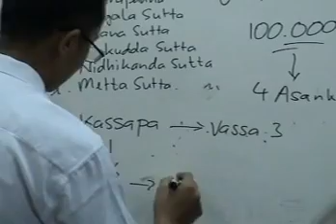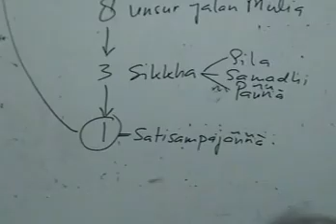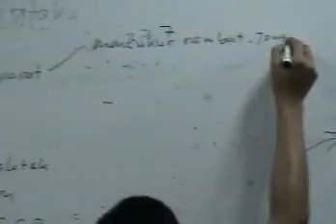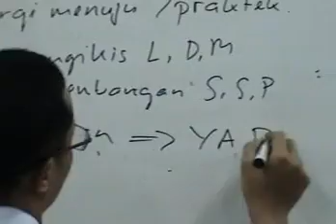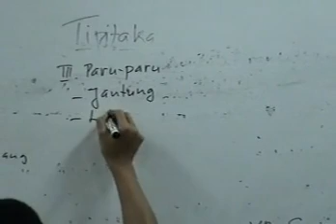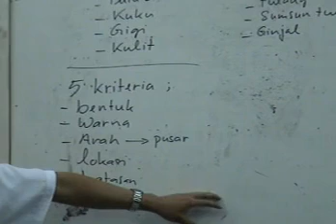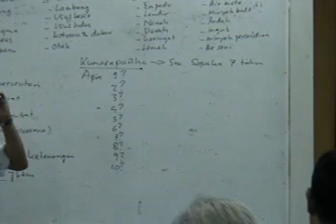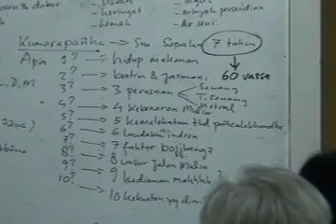Tipitaka part: 3/3 oleh : Alex Sander (YM Bhikkhu Subharo) - PPDAB Buddhasasana Study Group Bogor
Dhammaclass PPDAB (Pokok-Pokok Dasar Agama Buddha) ini terwujud, atas inisiatif Ramani  Sasanadewi Susan, Rama Aan Suherman, Rama Saman, rama Yusmin, dkk.
Untuk mengenang dan Katannukatavedi kepada para  mendiang Bapak Henry Ashadi, bapak Dody Herwidanto dan bapak Triawan.

Dhammaclass ini rekaman Tahun 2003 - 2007, di Vihara Jakarta Dhammacakka Jaya Sunter.